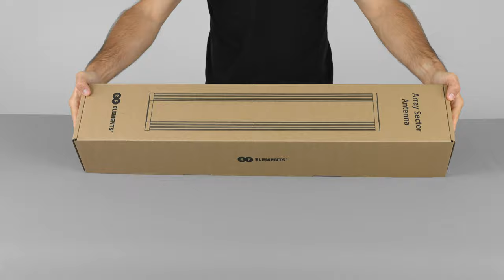RF elements Array Sector Antenna UNBOXING ESPAÑOL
La RF elements AS-5-20 es una antena sectorial de arreglo de parches líder en la industria para redes sin licencia de 5 GHz, optimizada para lóbulos laterales mínimos en el plano azimutal gracias a BackShield™, nuestra superficie selectiva de frecuencia patentada integrada en el cuerpo de la antena.

Ancho de banda útil: 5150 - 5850 MHz
Ganancia: 20 dBi
Polarización: lineal dual - H + V
Ancho del haz de acimut @ -6dB: H 100 ° / V 100 °
Ancho de haz de elevación @ -6dB: H 4.5 ° / V 4.5 °
Aislamiento de polarización cruzada: H 27 dB / V 27 dB
Impedancia: 50 ohmios
Relación frontal posterior: 30 dB
VSWR típico (máx.): 1,4 (1,7)
Aislamiento mutuo del puerto: 30 dB

El excelente rendimiento de la red está garantizado por:
- Amplio ancho de banda útil de 700 MHz entre las bandas U-NII-1 y U-NII-3 para aprovechar todos los canales disponibles.
- Obtenga estabilidad en todo el espectro útil, por lo que cambiar los canales no supone ninguna diferencia en el nivel de la señal.
- Estabilidad del haz principal en todo el ancho de banda, lo que mejora aún más la estabilidad del rendimiento de cobertura de AS-5-20.

Sus características son:
- Patrón de radiación amplio en acimut y estrecho en el plano de elevación, principalmente bueno para áreas rurales donde los clientes se encuentran dispersos por el área de cobertura.
- Gracias a la alta ganancia, es fácil llegar a los clientes distantes.
- El paisaje adecuado es más bien llano, levemente montañoso como mucho. La limitación aquí es el patrón de radiación de elevación estrecho.

Características mecánicas:
- AS-5-20 está hecho de aluminio extruido y estampado, plástico ABS resistente a los rayos UV, herrajes de acero inoxidable.
- Los herrajes de acero inoxidable tienen un revestimiento de superficie anti-adherente negro que protege eficazmente los tornillos de la irritación para que no tenga que lidiar con lubricantes sucios.